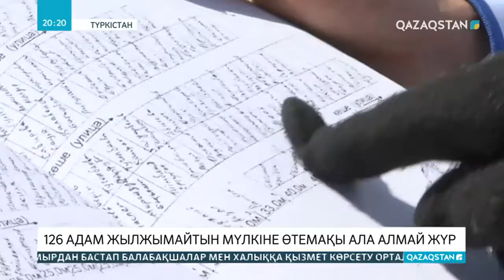Облыста жерін мемлекет алған жүзден аса тұрғынға өтемақы төленбей келеді